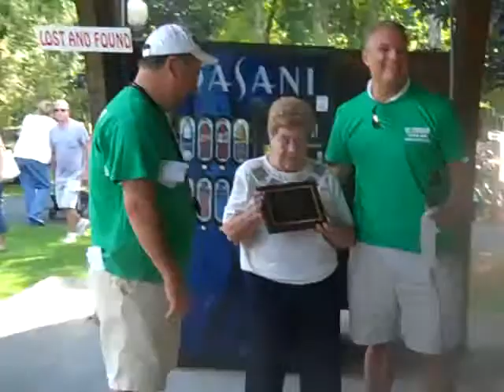Betty Gerkens being honored for Town Day